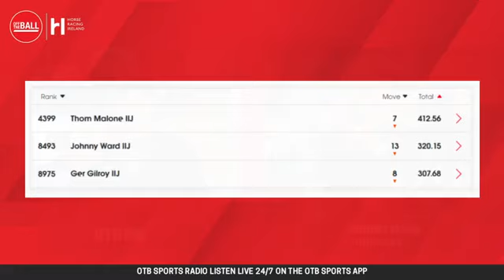Sandy Shaw on Friday Night Racing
National Hunt Handicapper Sandy Shaw joins Ger Gilroy and Johnny Ward for this week's Friday Night Racing, where he chats about his career and explains the handicapping process